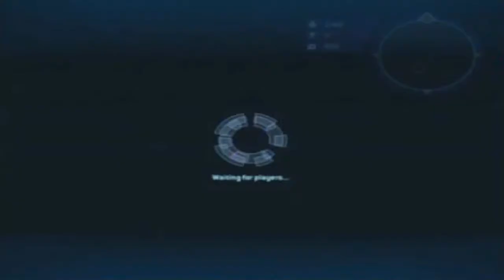Halo Wars - 2v2 - Terminal Moraine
Auddy (Austin Davenport) - GT: Auddy07 and Dakota Tullos - GT: Quicky xx

Me and Dakota face some kids on Terminal Moraine. I'm the Arbiter and Quicky's Forge.

I wanted to distract the Brute and make him and his partner focus on me so that Quicky could get tanks and push the tide in our favor.  He ended up killing my base, but Quicky got his tanks, and that's what mattered.

I am from Pauls Valley and Quicky is from Comanche, Oklahoma.

I used a Dazzle Platinum (DVC170) to capture this, Pinnacle Studio 10 Plus to convert it, Sony Vegas 9.0 Pro to edit it, and YouTube to upload it of course. =)

God Bless!